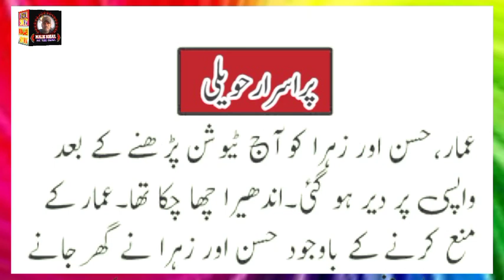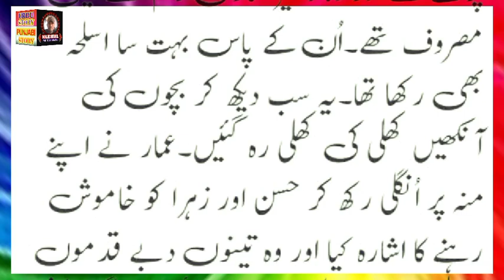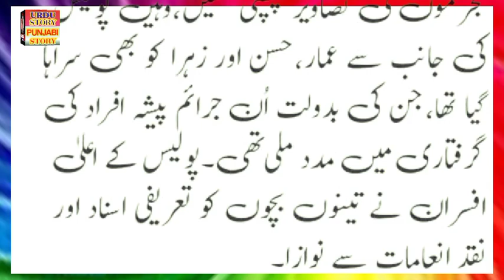PURISRAR HAVELI Urdu Story Audio Voice Ka Sath || آج کی کہانی ( پراسرار حویلی )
PURISRARHAVELIUrduStoryAudioVoiceKaSath || آج کی کہانی ( پراسرار حویلی )